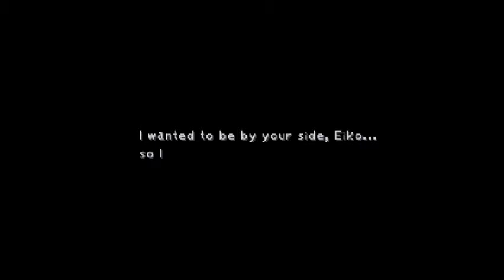Lets Play Final Fantasy IX 078 - Holy crap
Will we save Eiko or will she get super mega death power and save herself? :p